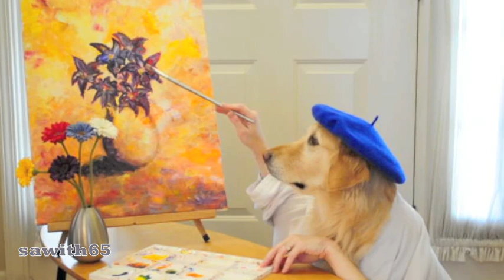Ginger's Career Academy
Ginger goes to school to learn some new tricks!